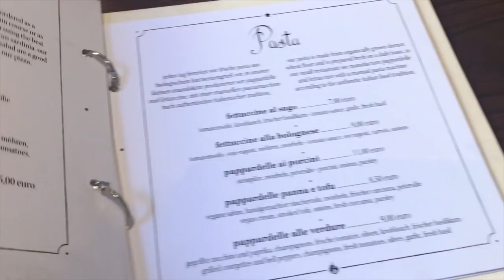A GOOD LONG RIDE! Berlin Day 2 [Laura's Views]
We took a bicycle tour around the sights of Berlin, I brought you along with us for the ride! :P For anybody wondering, we went with Fat Tire Bike Tours and they were EXCELLENT! Thumbs up if you enjoy! x

Music featured in this video:
AB